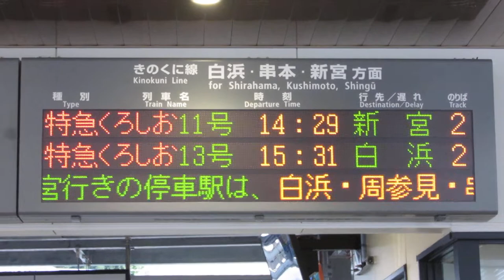JR西日本 紀伊田辺駅 改札口 発車標(LED電光掲示板)